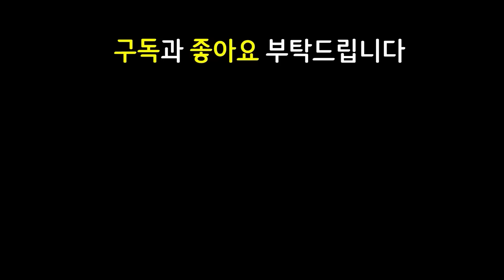상대가 욕하고 빡종한 미친 말자하 템트리를 보여드립니다 ㅋㅋㅋㅋㅋ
쉽고 빠르게 실전 플레이 영상으로 알아보는 롤토체스 신규 추가 시즌9 Set9 시즌9.5 Set9.5 룬테라 리포지드 수평선 너머로 Runeterra Reforged 마법공학 증강체

13.18 패치 이후 최신 메타 역대급 레전드 최강 최강자 종결자 끝판왕 천상계 최상위 랭커 1티어 꿀덱 1티어덱 사기 조합 빌드업 운영법 완벽 분석 기초 기본 정리 공략 강의 초보자 뉴비 가이드

6난동꾼 3공허 2마법사 난동꾼 공허 마법사 사이온 세주아니 3성5개 3성5마리 황금리롤덱 황금덱 젊음광란자유 젊광자 안정적인진화

덤불조끼초가스 용발톱초가스 구원초가스 스태틱렉사이 도장사이온 보건말자하 거학말자하 저격수의집중말자하 저격수말자하 보건오리아나 2구인수오리아나 구인수오리아나

3성 3성렉사이 3성레넥톤 3성초가스 3성말자하 3성오리아나 / 덤불조끼 용발톱 구원 초가스 / 스태틱 렉사이 / 도장 사이온 / 보건 거학 저격수의집중 말자하 / 2구인수 구인수 보건 오리아나